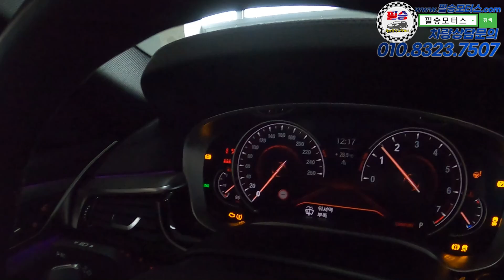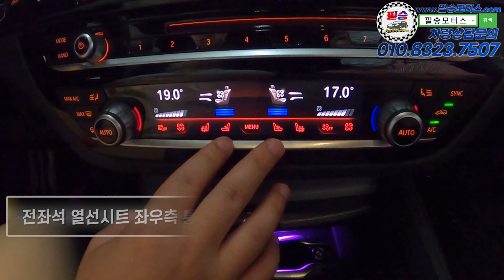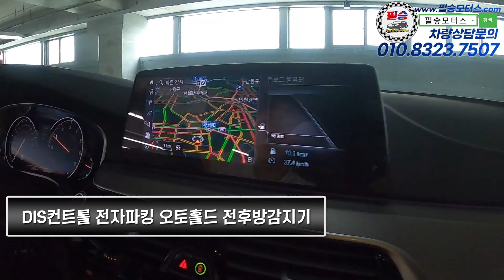옵션만 얘기하다 끝나는 수입차. 완전무사고 완전풀옵션이 벌써 35% 감가!? 【BMW G30 530I X드라이브 AWD M스포츠+】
100% 실매물로 영업하고 있는 필승모터스 입니다.